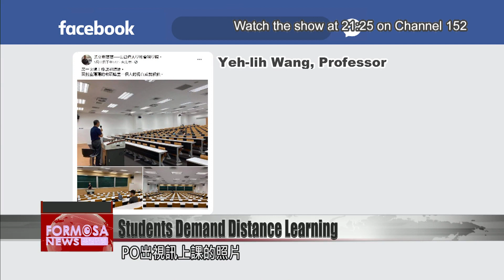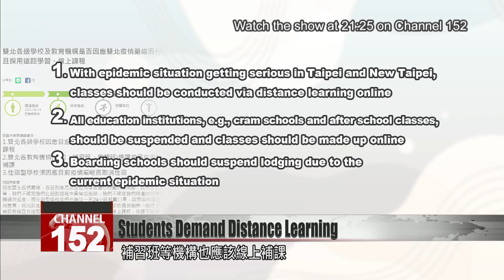High school students demand suspending classroom teaching and adopting distance learning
With both Taipei and New Taipei at Level 3 alert, some universities have adopted remote teaching. But what about secondary schools? Some high school students are demanding that distance learning be adopted for all levels of education, so that everyone can be better protected from COVID.

With the number of local infection cases surging and both Taipei and New Taipei at Level 3 alert, some universities, both public and private, have decided to adopt remote teaching.

Wang Yeh-lih, a political science professor at National Taiwan University, posted on social media a picture of him speaking to a nearly empty lecture hall, with the caption "One person''s monologue accomplished." However, at present, remote teaching is only limited to universities, and that''s something some high school students wish to change. They want remote teaching done at all levels of education.

Student surnamed He
Petition initiator
Many are not feeling at ease. Have people around us come into contact with an infected person? Does the route of our commute pass through an area of infection, or if we are commuting, such as when we are in a crowded MRT going to work, would coming into contact with infected persons increase the risk?

He is a high school Sophomore. He''s come up with a proposal on the government''s Public Policy Participation Network Platform, calling for the adoption of distance learning for schools of all levels in Taipei and New Taipei, and cram schools to hold make-up classes online. He also feels that boarding schools should be suspended. He is concerned about the risk of infection during students'' commute, as well as classmates who may have come into contact with infected individuals. He argues that boarding school students can''t don a mask around the clock, and therefore classroom teaching should be canceled and classes should be held online instead.

If the epidemic gets more serious, then it should be. College students are more autonomous, so I think high school students and middle school students also need to learn online.

Compared to life and death, how to conduct classes is a trivial matter. You can always hold a class later. Urgent times call for urgent measures. You need to have the resolve to terminate classes altogether.

Now all eyes are on the proposal. As the epidemic surges, any attempt to reduce the chances of infection should not be regarded lightly.